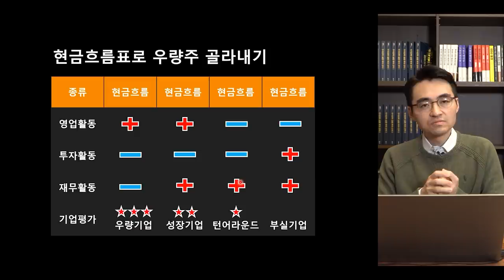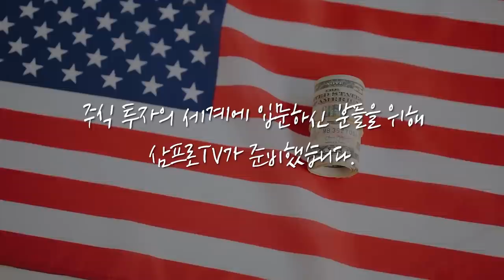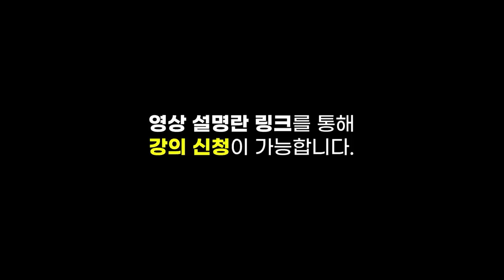[심층 인터뷰] 금리·달러·유가의 상승에 달라진 환경.. 중요한 것은 유가의 안정화! f.이베스트투자증권 신중호 투자전략팀장